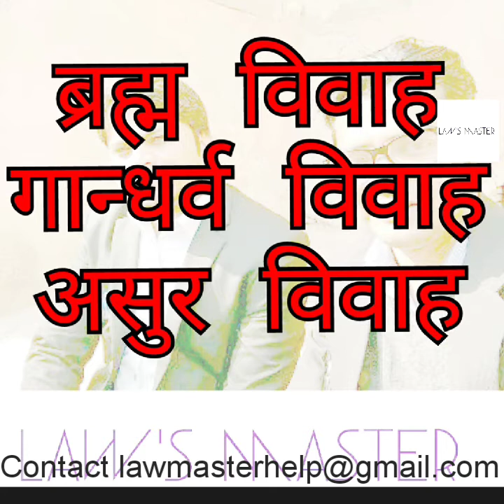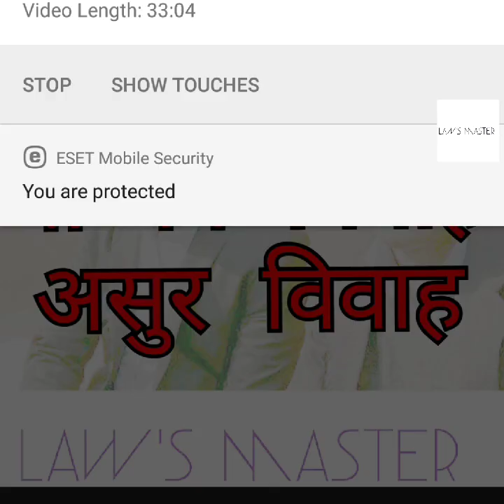Marriage (विवाह के प्रकार हिन्दू विधि के अनुसार)